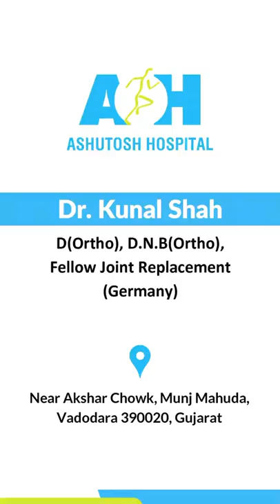Does running affect your Knees?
We have a highly qualified team of doctors who are specialized in their different subspecialities like Joint Replacement, Trauma, Spine and Sports Medicine. Our goal is to provide our patients with the best care possible using the latest in research, techniques, and surgical equipment.

Ashutosh Hospital is the pioneering institute for Partial Knee Replacement(MICROPLASTY) and Comprehensive Knee care approach in the city.